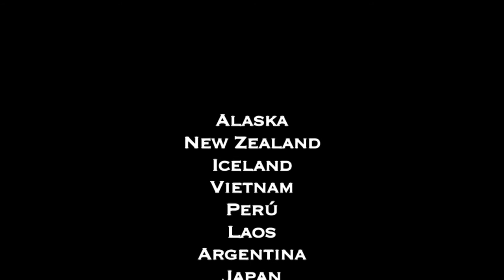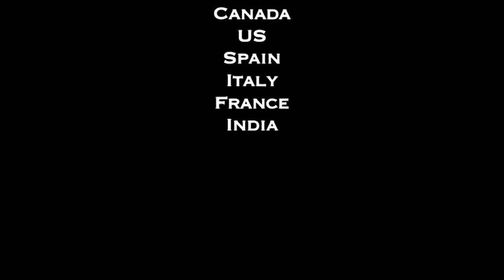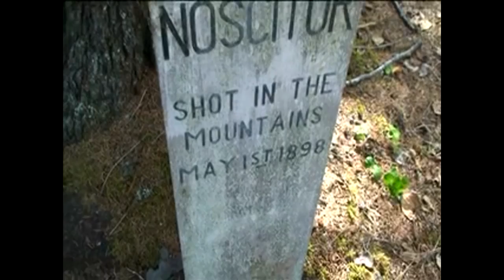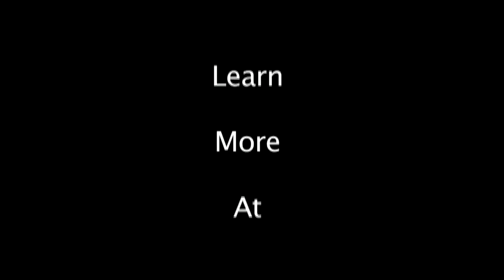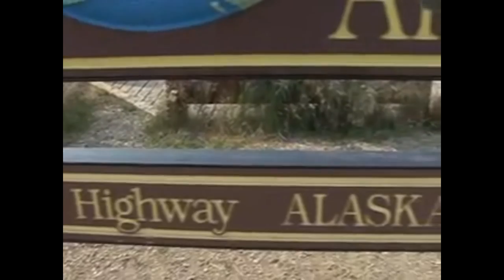Alaska All together